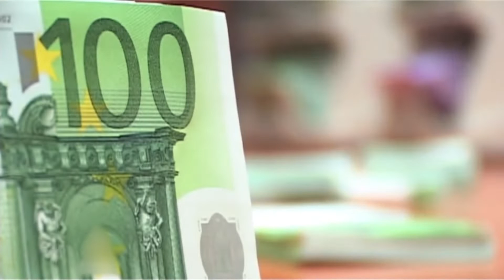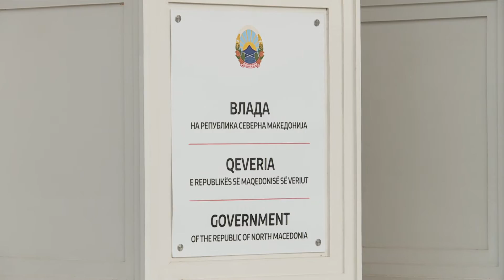Дел од угостителските објекти нема да може да добијат помош од шестиот пакет мерки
Дел од угостителските објекти кои што беа затворени а се дел од сместувачки капацитети нема да може да добијат помош од шестиот пакет мерки. Од Независната угостителска комора велат дека мора да се смени оваа владина одлука и да може сите фирми да конкурираат.